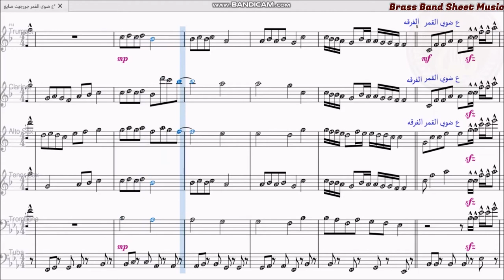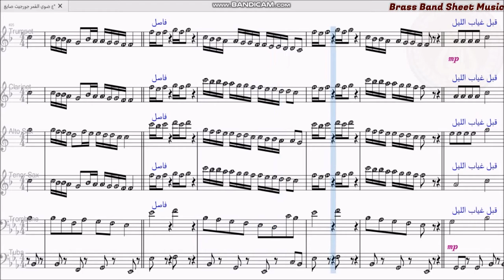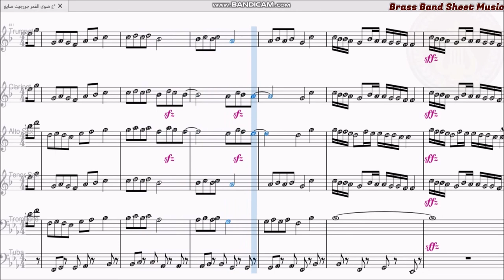ع ضوي القمر جورجيت صايغ